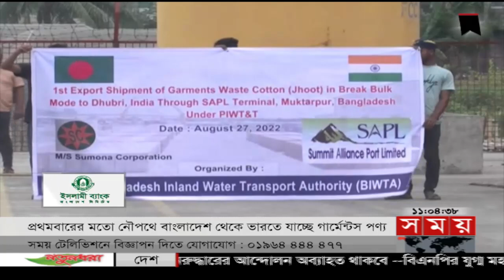এ সময়ের বাণিজ্য | সকাল ১১টা | ২৭ আগস্ট ২০২২ |Somoy TV Business Bulletin 11am |Latest Business News